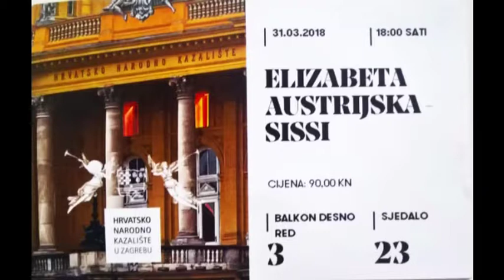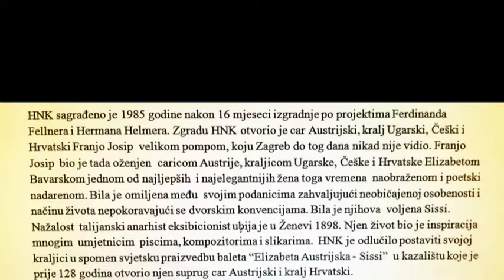SVJETSKA PRAIZVEDBA BALETA SISI AUSTRIJSKA KRALJICA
SVJETSKA PRAIZVEDBA BALETA SISI AUSTRIJSKA KRALJICA  U ZAGREBU